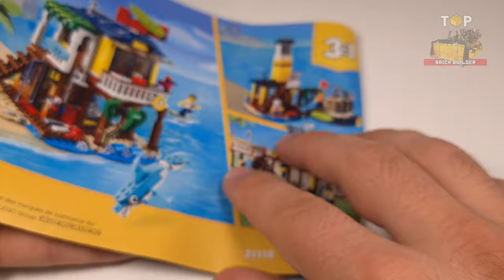Lego Warthog [31112] from Creator Wild Lion | Building Instructions | Top Brick Builder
● This LEGO® Creator 3in1 Wild Lion (31112) building set will fuel fans’ imaginations with 3 models in 1 – a wild lion, an ostrich and a warthog.

◙  Year - 2021
◙  Pieces - 224